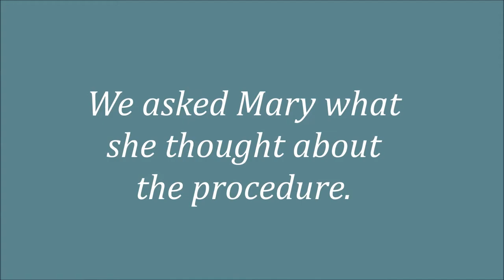Instalift: Non-surgical Facelift Procedure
Are you looking for a non-surgical facelift
option? Watch Dr. Kevin L. Smith perform the Instalift procedure on a patient to see the dramatic facelift before and after results, and learn more about what to expect with this non-invasive facelift procedure and if it’s the right option for you.